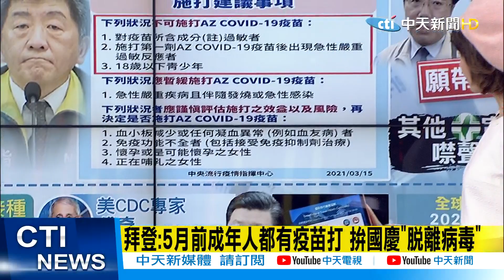【中天辣晚報精華版】20210315 到底打不打?! AZ疫苗血栓風暴未完待續...